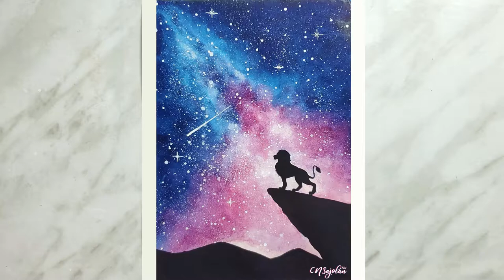REMEMBER WHO YOU ARE 🦁 | Watercolor Galaxy Painting | Disney The Lion King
Inspired by Disney's The Lion King :)

Materials:
- Van Gogh Watercolors
- Winsor and Newton Cotman brush, size 5, series 111
- Heinz Jordan  brush, size 8, series 400
- Heinz Jordan  brush, size 00, series 990
- Canson watercolor paper, cold press, 140 lb.

It’s okay to copy my art for your personal use as long as you are not trying to make money off of it. If you paint along my video and post it on social media, please tag me (on instagram) @cnsajolan.art. I would love to see your artwork 😊💕 Thank you 💕